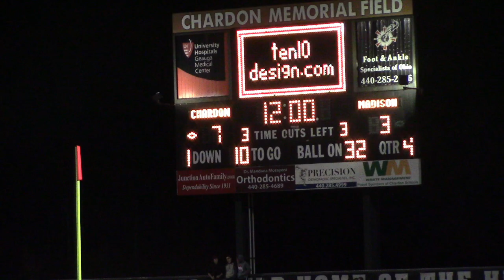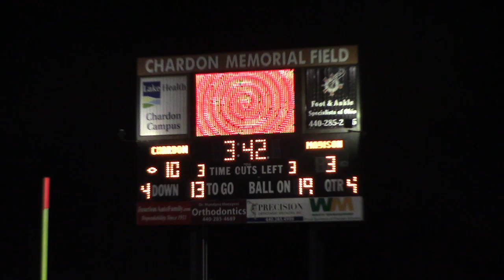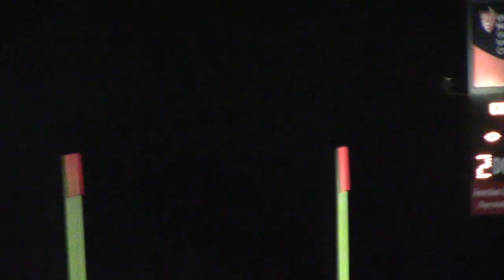Chardon vs Madison 10/25/2019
Chardon Football Chardon vs Madison 10/25/2019  at Chardon Field